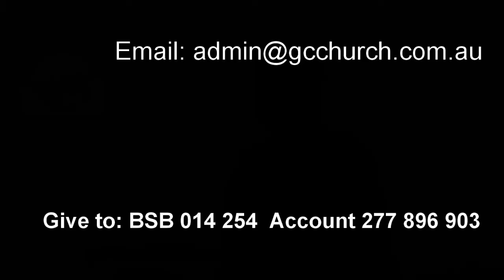20 June 2021 "The Purpose of the Church" Ps. Neil Miers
Message by Ps. Neil Miers at Global Connexions Kawana, Australia on 20 June 2021 titled "The Purpose of the Church".